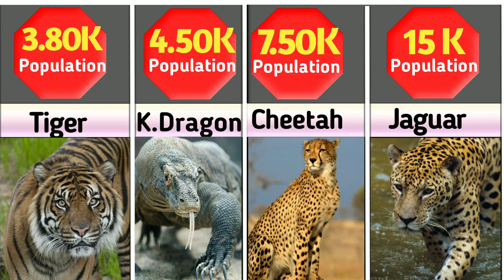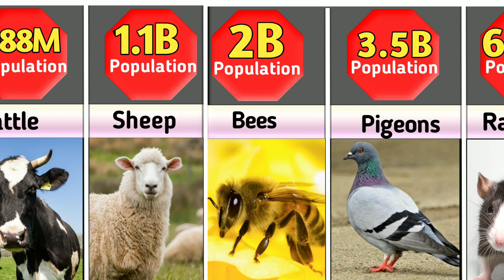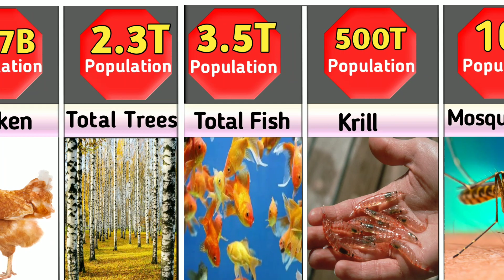Comparison: Animals Population / Datacamparisonwork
OWners.

animal size comparison
animals size comparison
animal number comparison
animal population : comparison
comparison: animal populations
extinct animals comparison
number of animals comparison
animal population comparison
comparison animal population
comparisonman
animal populations comparison
comparison time
comparison of animal population
comparison
comparison of animal populations
animal populations 3d comparison